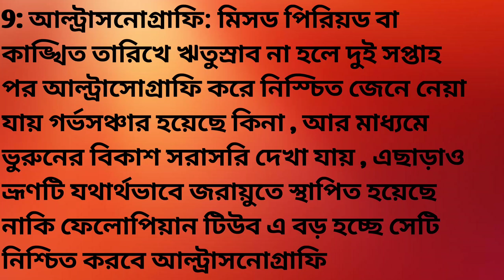গর্ভবতী হওয়ার লক্ষণ কি কি?আপনি গর্ভবতী হলে মিলিয়ে নিন লক্ষণগুলি|| কিভাবে বুজবেন আপনি গর্ভবতী কি না?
গর্ভবতী হওয়ার লক্ষণ কি কি?আপনি গর্ভবতী হলে মিলিয়ে নিন লক্ষণগুলি|| কিভাবে বুজবেন আপনি গর্ভবতী কি